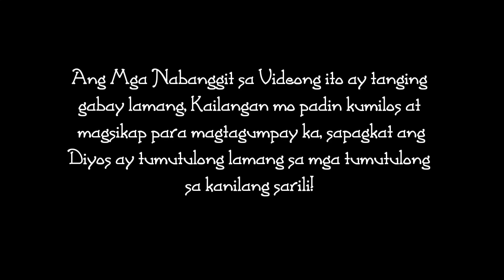Facial Features Ng Mga Matatagumpay | Ating Alamin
Lei M

source:
yourchineseastrology